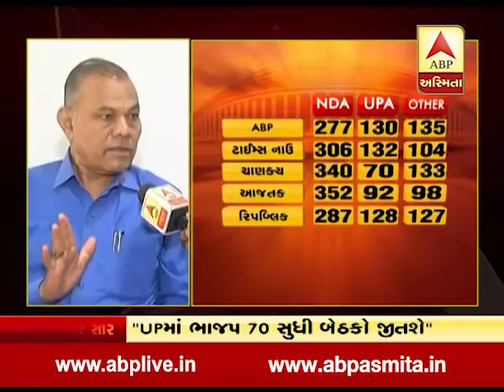Gordhan Jadfiya on UP polls and result